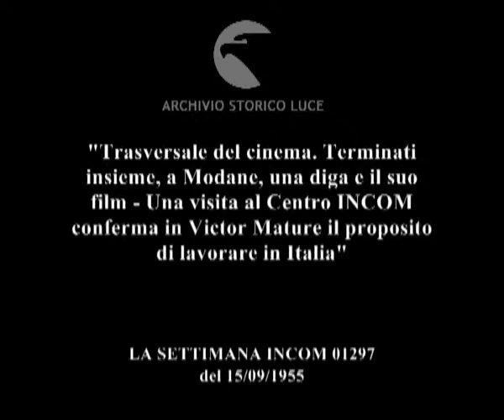Nel mondo del cinema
"Trasversale del cinema. Terminati insieme, a Modane, una diga e il suo film - Una visita al Centro INCOM conferma in Victor Mature il proposito di lavorare in Italia"
Descrizione sequenze:camion carichi di gente in strade di montagna ; i camion in sosta sotto una diga ; Philippe aiuta la Moriconi a scendere dalla jeep, la troupe e Corvue salutano l'attrice ; gli attori vengono sollevati sul montacarichi ; il montacarichi si dirige verso la diga ; gli attori brindano nella notte; ; Mature passeggia nel centro incom con donne ; Valeri nel teatro, si intrattiene con Mature ; uscita del teatro di posa ; Mature in sala registrazione parla con un tecnico, i flash dei fotografi ; il gruppo di attori esce da un palazzo ; Mature sale in macchina e se ne va ;